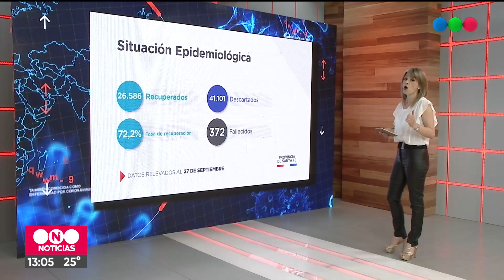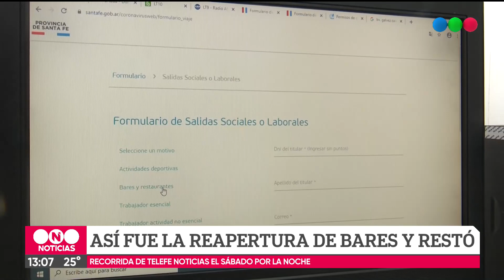Así fue la reapertura de bares en Santa Fe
Luego de dos semanas de cierre, este sábado volvieron a abrir las puertas.